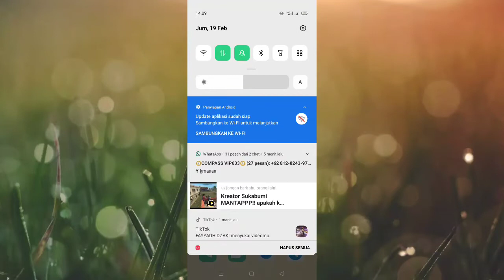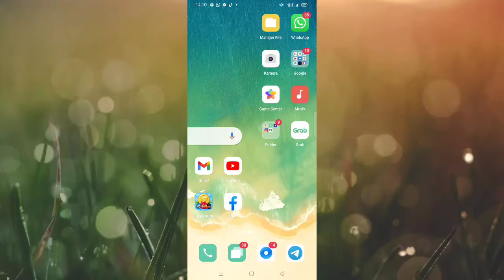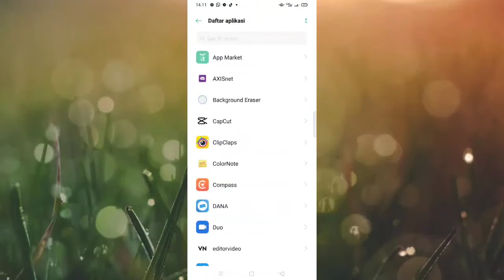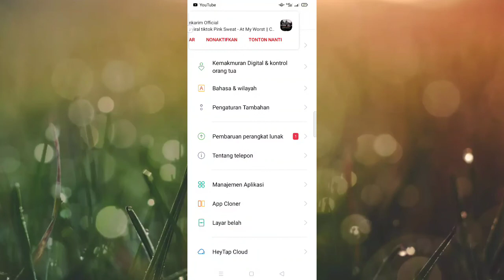Cara Mengatasi Baterai Hp Oppo Boros Dan Cepat Panas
terima kasih sudah meng klik video ini semoga bisa membantu temen temen semua tonton sampai habis agar tidak gagal paham.